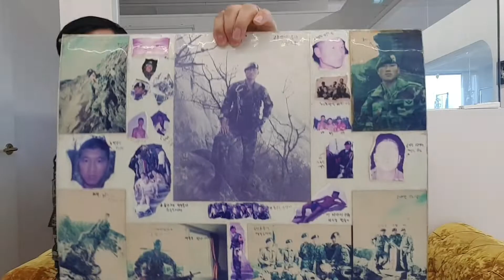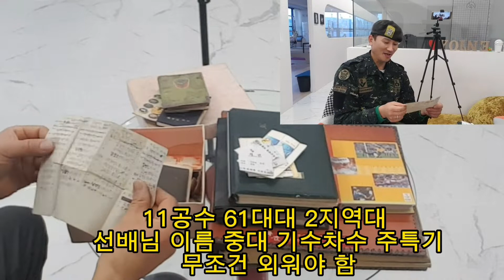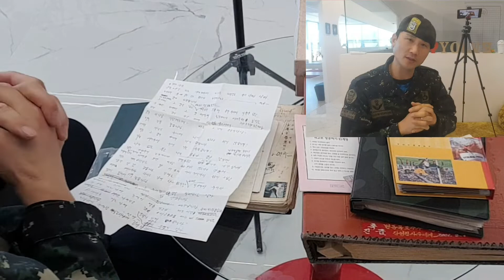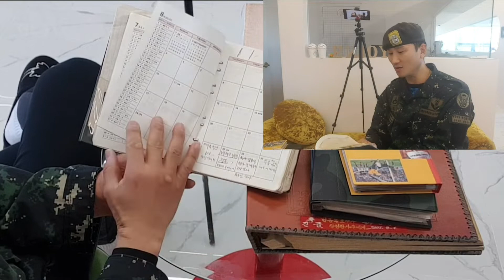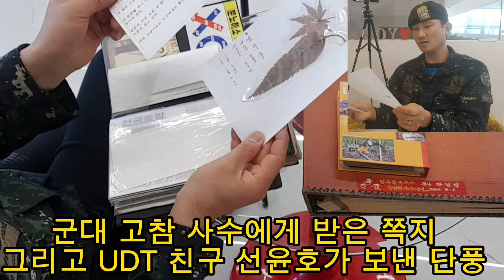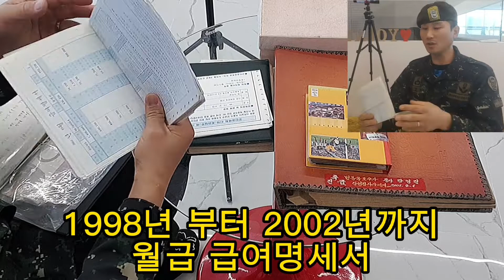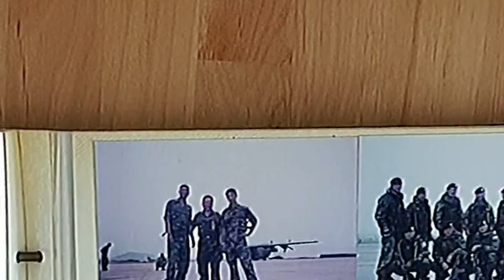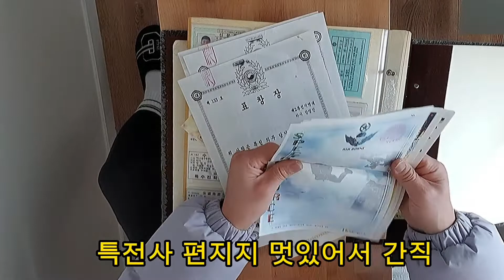특전사 출신 117기 군대보물자료 추억이야기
1998년 5월 입대
그리고 2002년 8월 전역

지금은 20년이 넘었다
기억은 거물가물
하지만
내 보물들이 다시 그때 그 시절를
회상하게 한다

장중사 군대보물과 함께 추억이야기 시리즈 한번 빠져 볼까요~^^